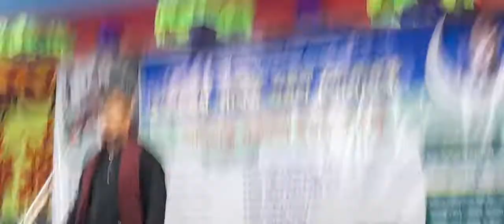পাগলা আড়াই হাজার কাঁপালেন,,,,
ALL IS ALL